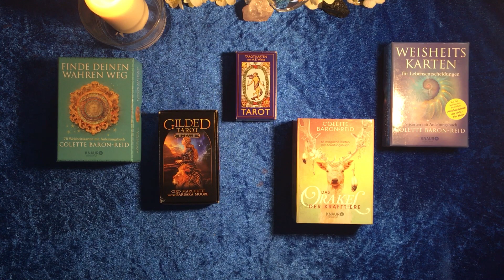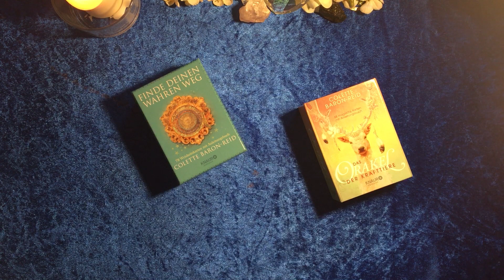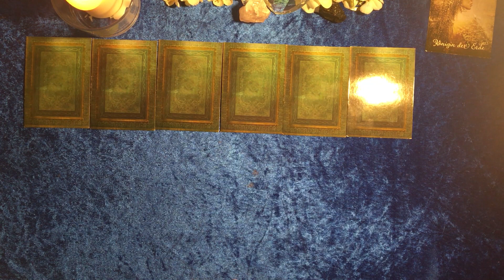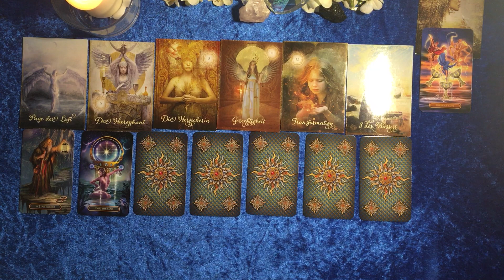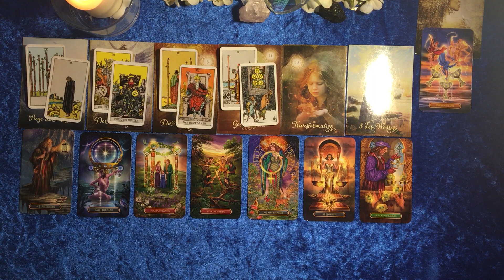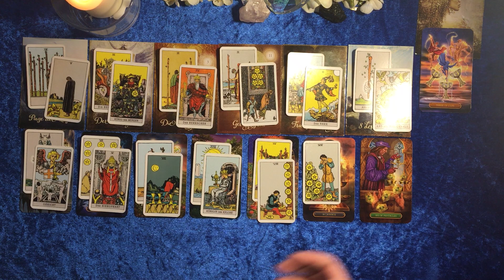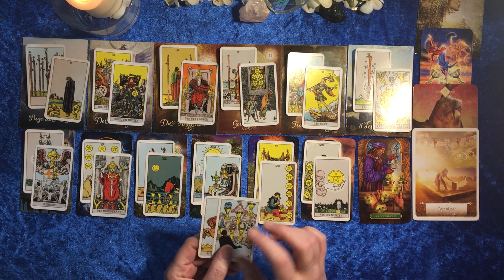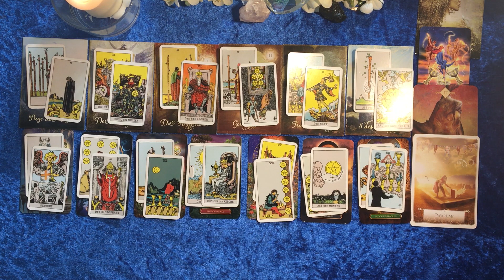Taroskop Schütze 01.-07.03.2021